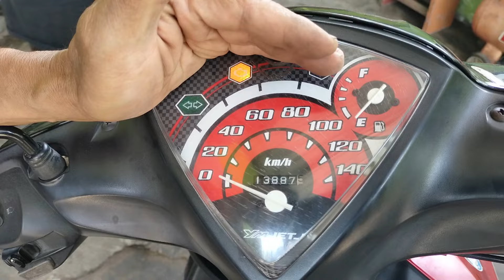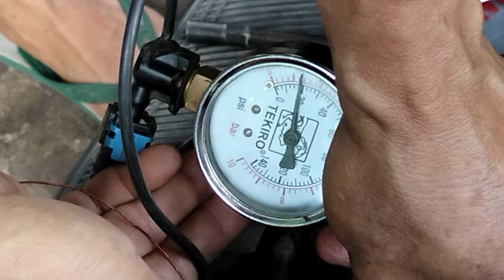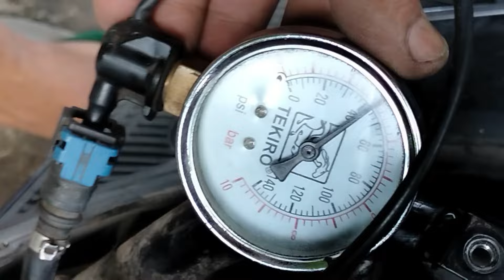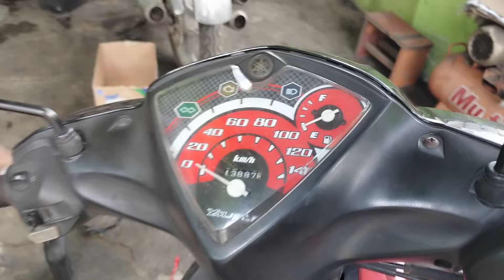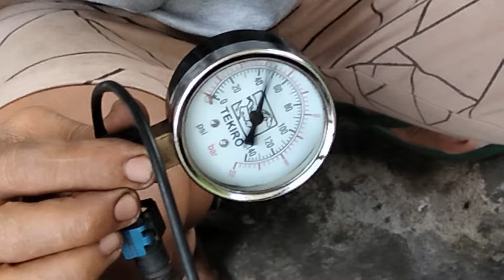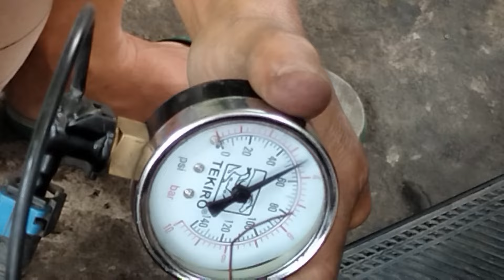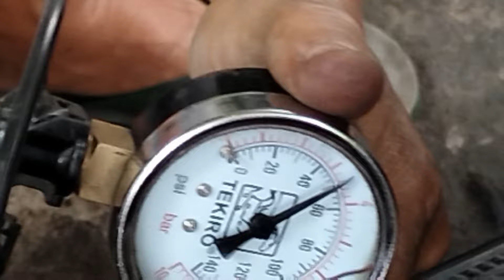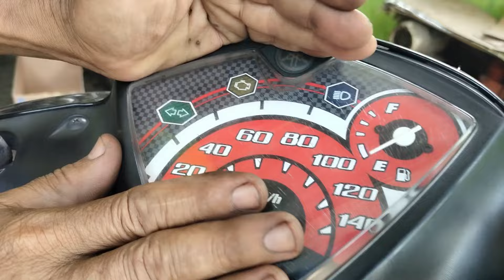SALAH SERVIS ‼️ Motor jadi mogok mendadak ) Yamaha Mio j)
Lokasi baru Jl.Letjend Suprapto Gg VI No 98, Kebonsari, Jember